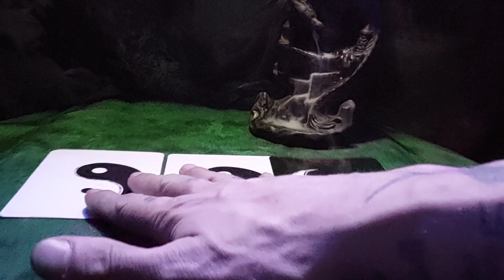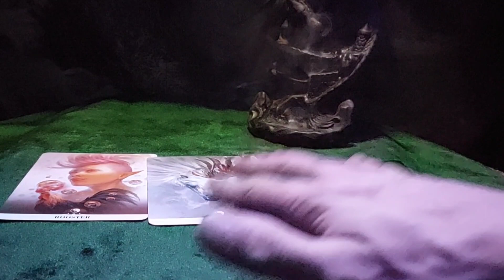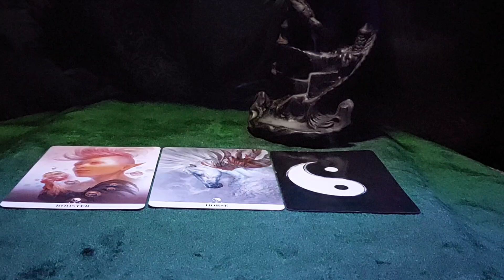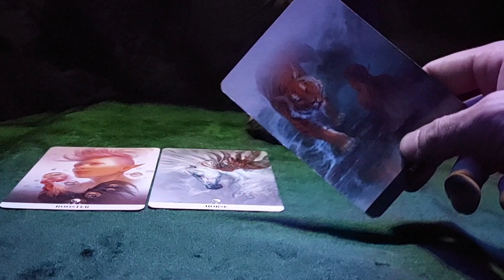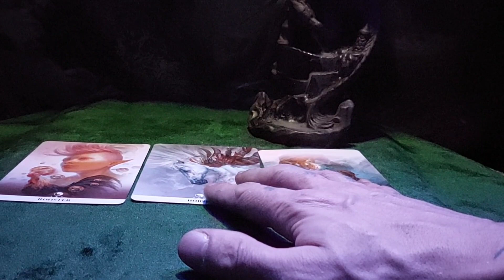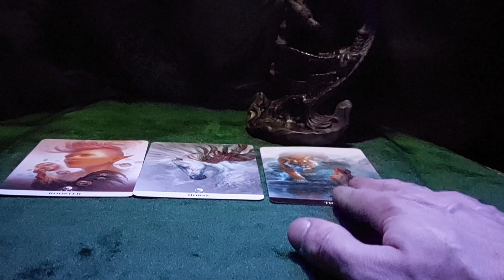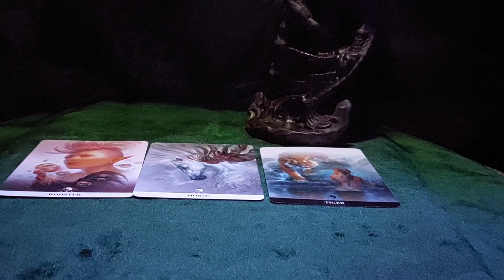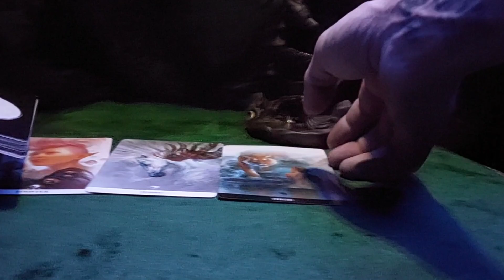🐔 Is there passion brewing for the roosters? 🐓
Footage for this video is from free non copywrite stock footage.
Artwork from Google and not owned or associated with this channel.